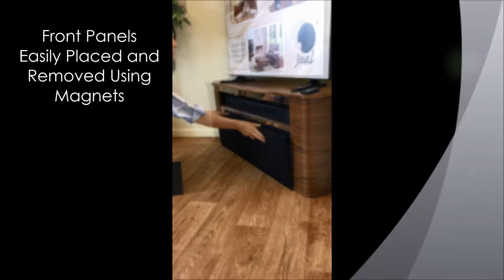Jual Furnishings JF708 Walnut Acoustic TV Stand Cabinet Unit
Specifically designed by Jual Furnishings to cater for sound bars, the JF708 walnut acoustic TV stand is both practical and very attractive.

It allows you to store your sound bars out of sight and still benefit from amazing cinema-style sound in the home, and the easy-to-remove acoustic cloth front panels are fitted using magnets, making this unit a smart solution for your modern equipment.

This walnut TV stand also provides you with a beautiful mounting area for your television and just the right amount of storage space for your AV technology.

 Dimensions : W1200mm x D400mm x H485mm